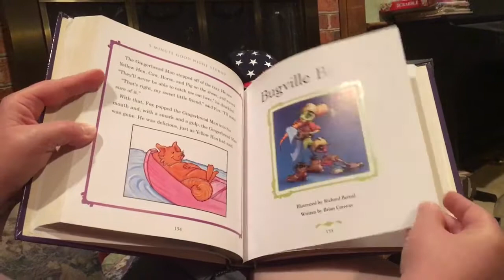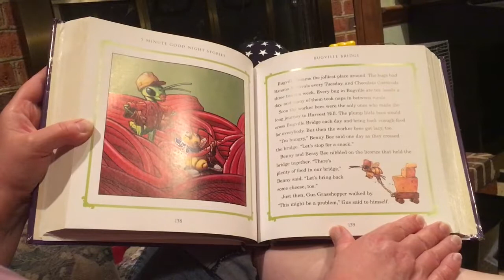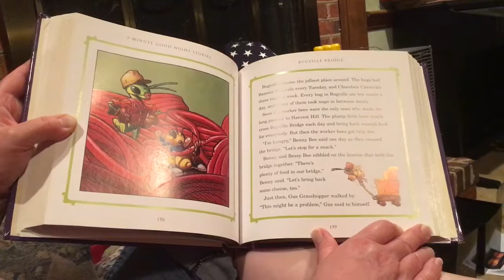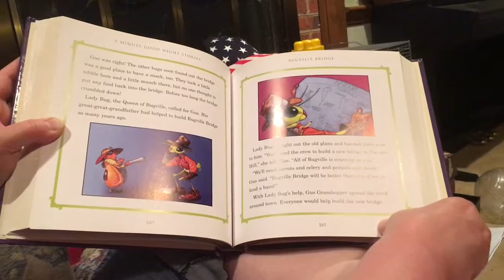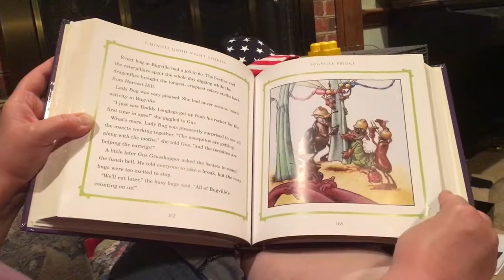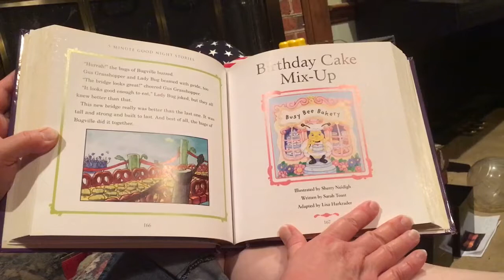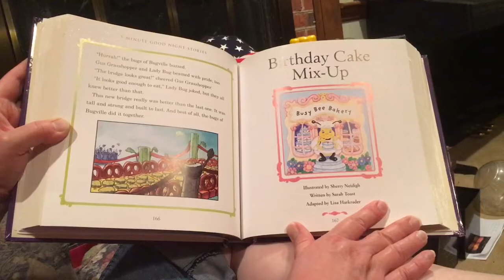Bugville Bridge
Reading “Bugville Bridge” by Brian Conway